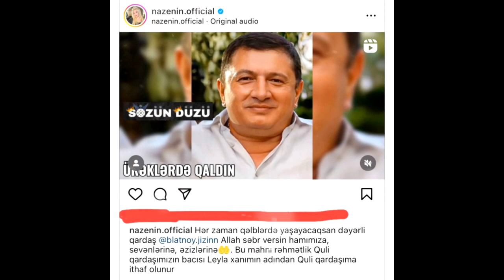TƏCİLİ: NAZƏNİN "LOTU QULİ"dən YAZIB, SONRA SİLDİ ( foto )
Diqqət! Müəllif hüquqları Sözün Düzü kanalı tərəfindən qorunur. Müəllifin icazəsi olmadan başqa kanala yüklənən video və səs yazıları xəbərdarlıq olmadan şikayət olunacaq. Bu isə kanalınızın bağlanmağına səbəb ola bilər.

Namiq bakinski albert riji quli rafiq masalli rufo genceli firdovsi mustafayev gencinski
Rufo Gəncəli Genceli Ülfət tağıyev Ulfet tagiyev rovsen lenkaranski rcl caniyev taleh cinarli taleh semkirli rovsenin yaxin adami rovsenin dostu namiq bakinski lotu quli nadir selifovun adami qulinin yaxini rufonun yaxini hikmet masalli mamed namiqin adami muharibe basladi qanuni ogru kriminal ailem yeni savas